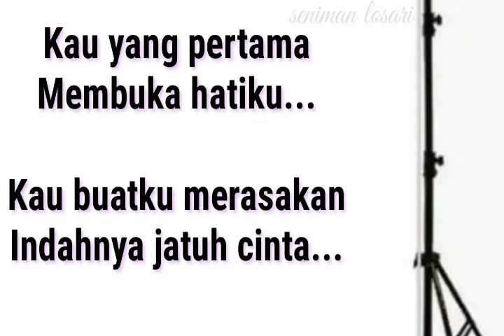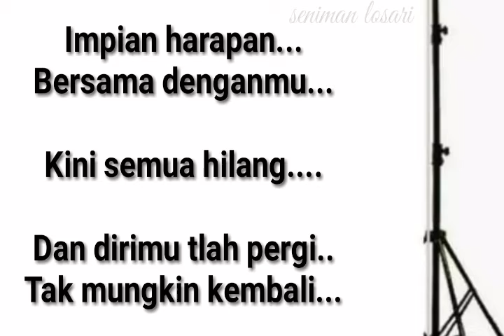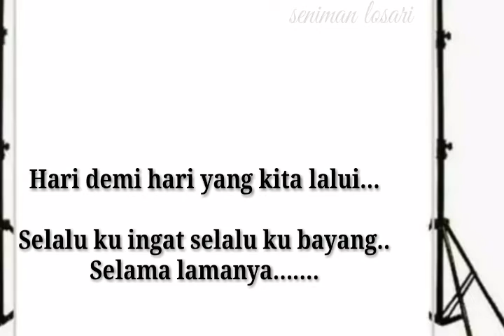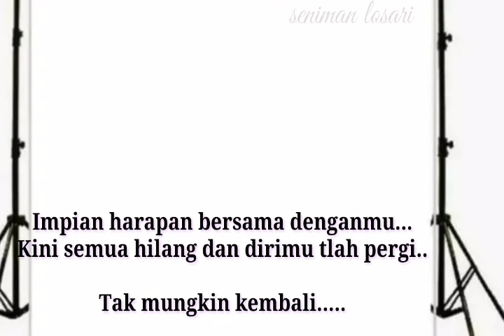Hadirmu bagaikan mimpi KARAOKE - cover koplo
Karaoke hadirmu bagaikan mimpi